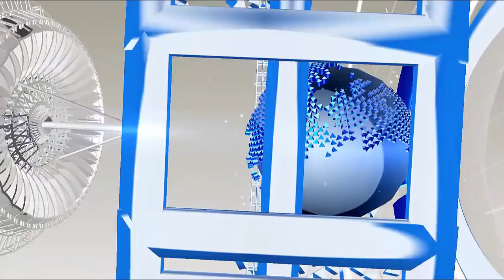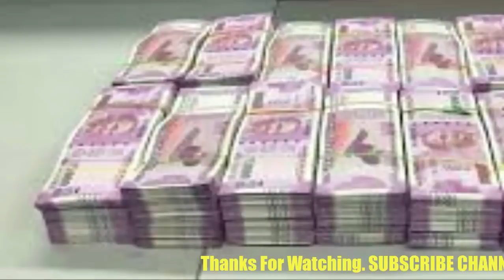फ्रेंडशिप डे पर बेटे ने दोस्तों में बांट दिए पापा के 46 लाख रुपए,किसी को भी खाली हाथ नहीं छोड़ा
What you can do for your friends, you can give some gifts, but today we are going to tell you the story, which has killed the police as well as the police.
You are also surprised to hear There was something similar in the builder's house in Madhya Pradesh. Giving a gift of Rs 46 lakh to friends and needy, indeed, for the first time people heard this unique matter, everyone sensed it. In fact, there are well-known builders in Madhya Pradesh, whose son reads in the tenth class. The builder's son showed it to someone who had never thought of himself, even the father himself would not have thought. For the first time on the day of Friendship Day somebody has given such expensive gifts to friends.
The builder told that the son who used to pay Rs 46 lakh in the son included wage wages for them. Whom the son gave 15 lakh rupees. Three lakh rupees for a homeworking client. For about 35 colleagues studying in his school and coaching, smartphones got him, and many gave him a silver chain. She shared every class student in the class with something of his father's money.
The builder told the police that he met a recent cell, he kept 60 lakh rupees in the cupboard. As soon as the money disappeared from the wardrobe, they informed the police, but no case of theft was found. Police investigated that the builder's son had taken out the cash and distributed his friends, classmates and needy people living in the neighborhood. However, the police are trying their best to bring back money.
The boy's father has given him a list of students, and the police will contact them all. At the same time, the son of the daily wage laborer has disappeared after getting the money. The five students who received the maximum amount have been asked to return the money in five days.

HJ NEWS !!